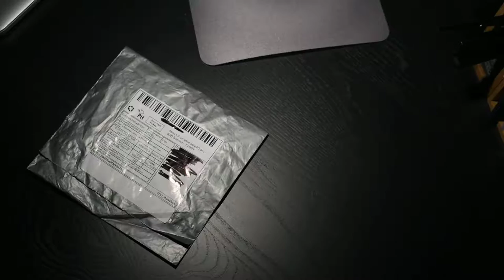ALIEN EMBLEM CAR STYLING 3D STICKER from ebay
UNBOXING ALIEN EMBLEM CAR STYLING 3D STICKER ...

PEACE ...
Best deals on the net on software and Lessons

My light photo box mostly for ebay/amazon/mercari/poshmark stores

The Best Webhosting that i Use for me and my customers websites.

There is no additional charge to you. Experiences may vary per person, day, and event. My videos are for informational and educational purposes only, you should consult with a professional before attempting anything seen or done in my videos.
Check my front store to see other gadgets i recommend and use myself.
All DIY repairs or modifications you perform are made at your own risk. Sometimes, even if you've done everything the right way, you can destroy or damage one or more things on your work. You must understand this, but by leveraging knowledge and patience, the probability of encountering one or more problems can be reduced.

Lastly, please don't do anything unless you yourself feel comfortable and confident in doing so.